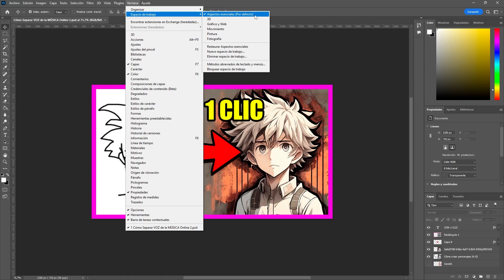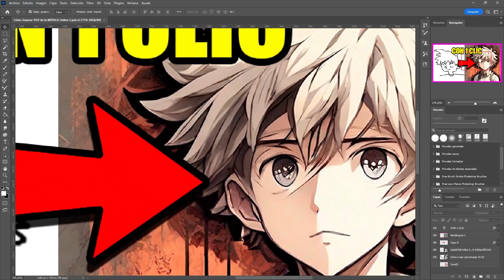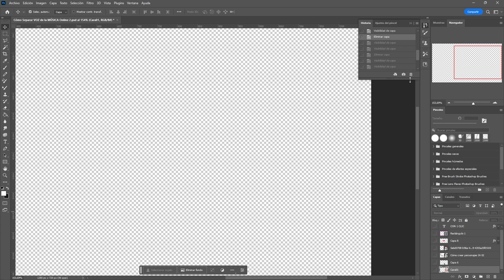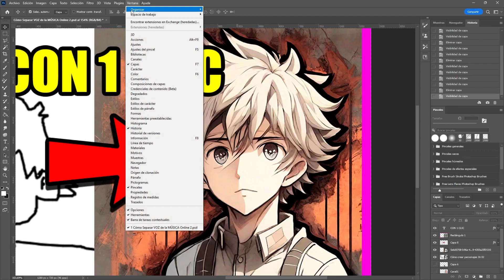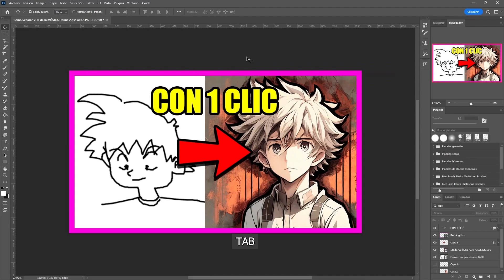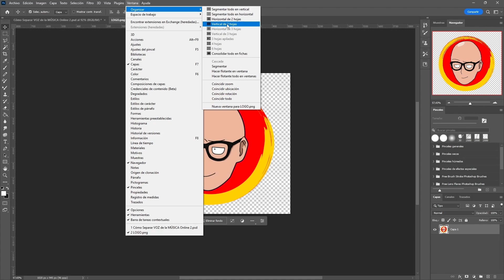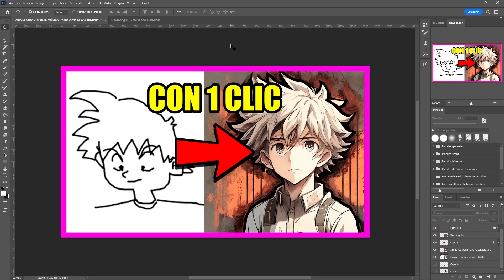Espacios de trabajo Photoshop 2024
😲 ¿Quieres acelerar tus proyectos?

Los espacios de trabajo nos sirven para acomodar nuestra zona de edición, las herramientas y ventanas a nuestro gusto, según el tipo de proyecto que necesitemos realizar.